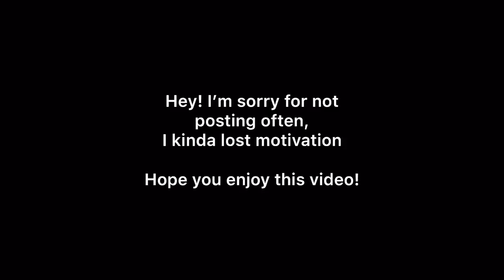I want it that way// Brooklyn 99 // Animatic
Hey guys, I hope y'all enjoy this video!! Sorry for not posting often, I’ve been super un-motivated! IM SO HAPPY!! Thank you so much :)